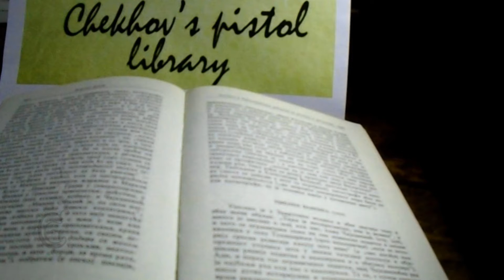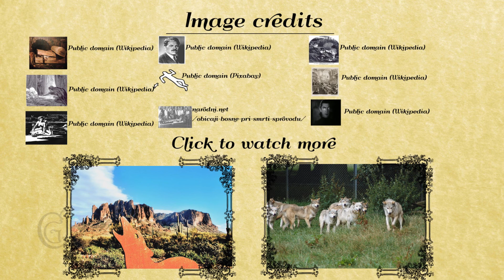Vampire In Slavic Mythology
REFERENCES:
Books:
Veselin Čajkanović / Mit i religija u Srba(Myth and religion within Serbs), SKZ, Beograd, 1973
Djuro Tošić – Srednjovekovna turobna svakodnevnica (Medieval dreary everyday life), Istorijski institut, Beograd, 2012.
Short story by Milovan Glišić - Posle devedeset godina (After ninety years)
Movie:
Leptirica /The She-Butterfly/ (1973)
Vampirdzhiya (in some regions Dhampir) - a creature that is the result of a union between a vampire and a human.